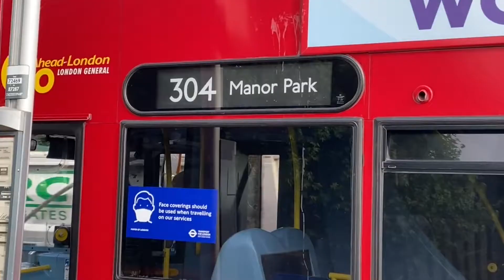Read description | Blue Triangle Route 649 | LT421/LTZ1421 | NB4L.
Body: Wright NB4L.
Chassis: Wrightbus NewBusForLondon.
Company: Blue Triangle Henley Road Depot, DS.
Route: 649 Campion School - Romford, Parkside Avenue.
Fleet Number: LT421/LTZ1421.

Well 103 now, I’m very grateful for you to stick around! It’s seems that I have also hit 1 year since I started which is another great achievement! I have a 100 sub special due for Monday - Wednesday and a 1 year special video on Sunday! Once again thank you all for sticking with this channel.

Well, this was a surprise. I saw this on LVF and I went to get it, I was lucky that the driver let me on as I've tried to do this route when a EHV went on it and I wasn't allowed on. It's a fast driver as well so enjoy!

Route 649 Starts at Campions school and goes via Emerson Park Station, Gidea Park Station, Romford Station and finishes at Romford Parkside Avenue.

The New Routemaster, originally referred to as the New Bus for London and colloquially as the Borismaster, is a low-floor diesel double-decker bus operated in London, England.

This bus is serving route 649 towards Romford, Parkside Avenue.

Fortheloveofbuses

Intro:
Song: JJD - A New Adventure (feat. Molly Ann)